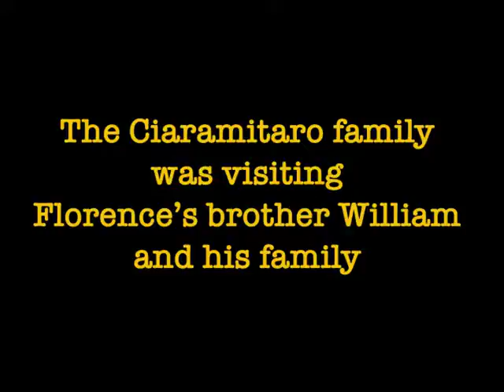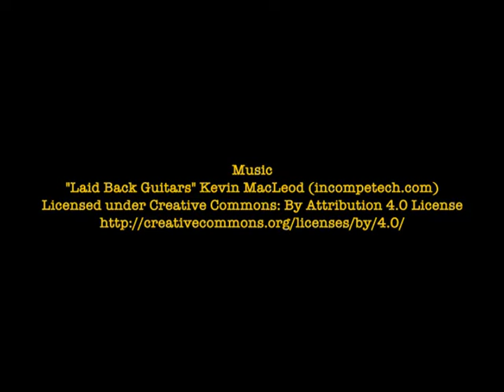Chris Ciaramitaro Remembered